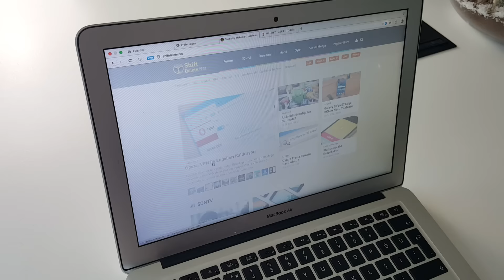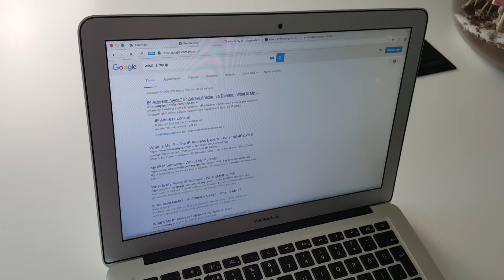Opera'ya Ücretsiz VPN Özelliği Geldi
En popüler internet tarayıcılarından biri olan Opera, bugün yaptığı duyuru ile tarayıcısına ücretsiz VPN servisini entegre ettiğini duyurdu. Böylece VPN servislerine ihtiyaç duyan kullanıcılar, hiçbir ücret ödemeden ve farklı bir program kurmaya gerek duymadan direkt olarak Opera tarayıcısı üzerinden VPN kullanabiliyor.

Opera VPN kullanımı

Opera'nın bu servisinden yararlanabilmek için öncelikle Opera Geliştiriciler Sürümü'nü kullanmanız gerekiyor. Aşağıdaki bağlantıdan Opera Geliştiriciler Sürümü'nü indirip kurabilirsiniz.

Tarayıcıyı indirip kurulumu tamamladıktan sonra Ayarlar bölümüne giderek VPN özelliğini aktif hâle getirmeniz gerekiyor. Daha sonra herhangi bir internet sitesine gidip, gezinme çubuğunun hemen sol tarafında yer alan VPN sekmesinden ülke seçimi yapabilir ve VPN servisini aktif edebilirsiniz.

Ülke seçenekleri arasında şimdilik sadece Almanya, Kanada ve ABD bulunmakta.